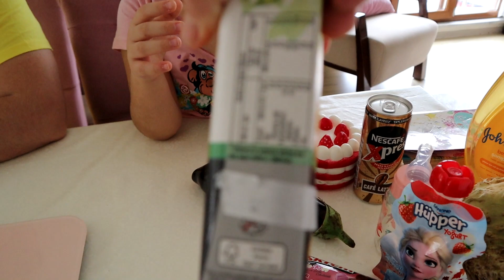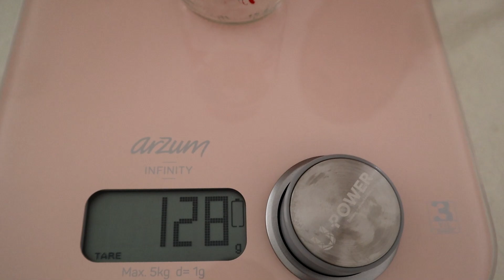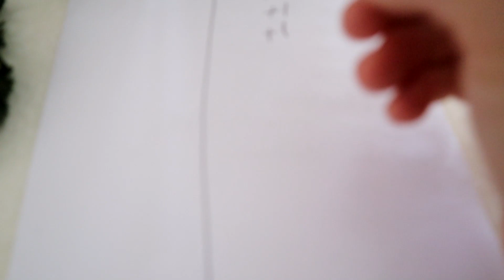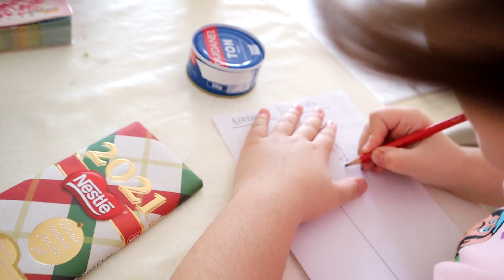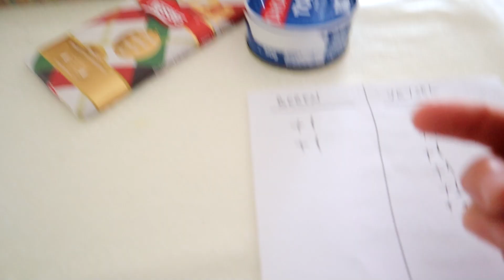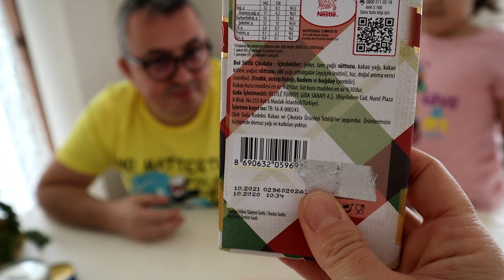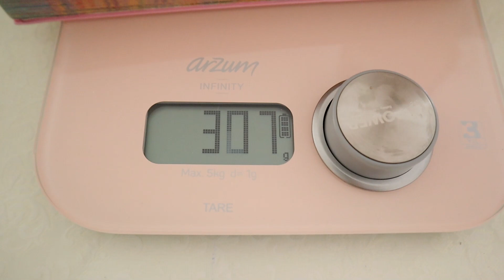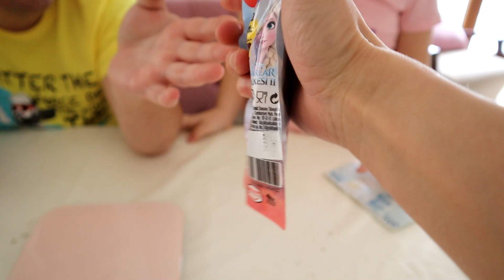Hangisi Kaç Gram Challenge Yaptık !!!! ( 200 TL ÖDÜLLÜ ) Eğlenceli Çocuk Videoları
Merhaba Arkadaşlar

Baba-Kız arasında Hangisi Kaç Gram Challenge Yaptık. herşeyi tartık sorduk doğru tahmin eden kazandı.ÖDÜL 200 TL oldu. Hadi hep beraber izleyelim kim kazanmış bakalım.